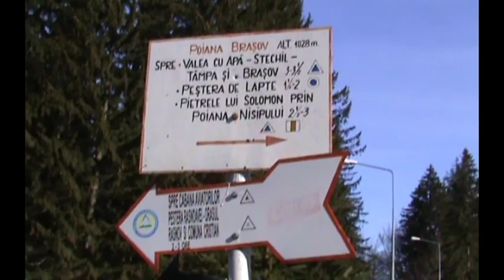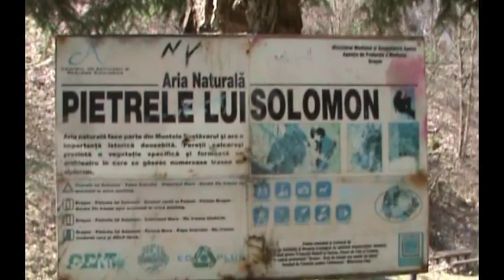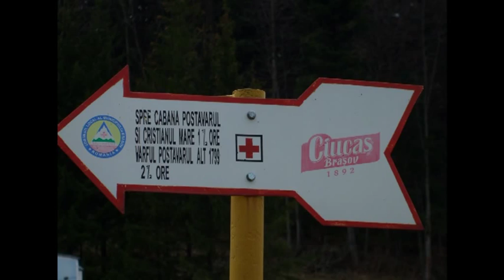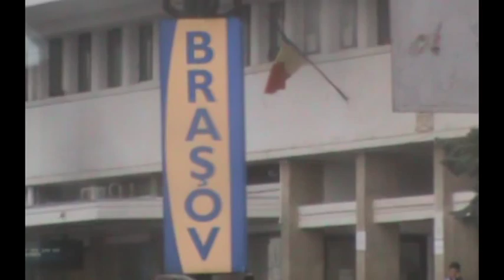Poiana Brasov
Poiana Braşov (în germană: Schulerau) este o staţiune pentru sporturile de iarnă din România, fiind o atracţie turistică de renume internaţional, şi un cartier al municipiului Braşov. Ea dispune de 12 pârtii de schi cu grade diferite de dificultate, terenuri de sport, un lac, discoteci, baruri şi restaurante. Cazarea este asigurată în hoteluri de lux, pensiuni, vile sau cabane. De asemenea, în Poiană se află o staţie de ambulanţă şi una de poliţie precum şi un oficiu poştal.

Munţii Postăvarul (în maghiară: Keresztény-havas, în germană: Schuler) sunt o grupă muntoasă a Carpaţilor de Curbură, aparţinând de lanţul muntos al Carpaţilor Orientali. Cel mai înalt pisc este vârful cu aceeaş denumire Vârful Postăvarul (numit popular „Postăvaru", fără l), având 1799 m.

În Postăvaru există 30 de trasee alpine omologate cu grade diferite de dificultate

Pietrele lui Solomon desemnează cheile răului Solomon, care se învolburează pe lângă stâncile de după Şcheii Braşovului. Conform legendei, Solomon a fost un rege maghiar, care se zbătea să scape de urmăritorii săi turci pe aceste meleaguri. El a sărit cu calul peste prăpastia din defileul din Şchei, iar duşmanii au căzut toţi în apa care, mai apoi, i-a luat numele. Astăzi, mulţi dintre braşoveni aleg locul pentru relaxare.

Cetatea de la Pietrele lui Solomon este o fortificaţie antică aflată pe teritoriul Braşovului. Se află situată în zona „Între Chietri", cu vedere directă înspre nord-estul Tâmpei şi cu dealul Stejeriş — în ambele locuri fiind regăsite alte vestigii dacice. Avea rol de refugiu pentru populaţia dacă a aşezărilor civile dimprejur.